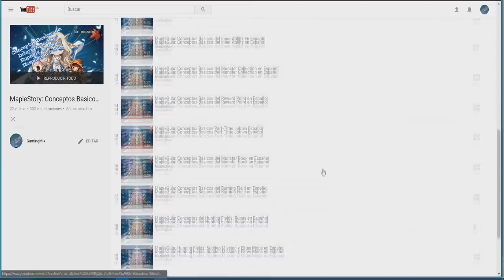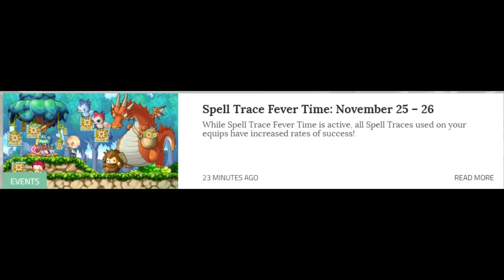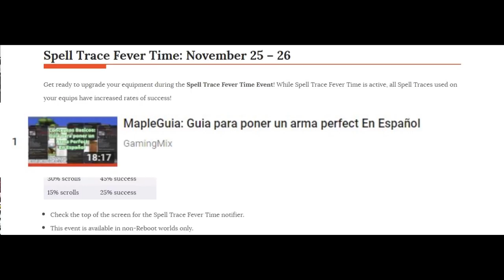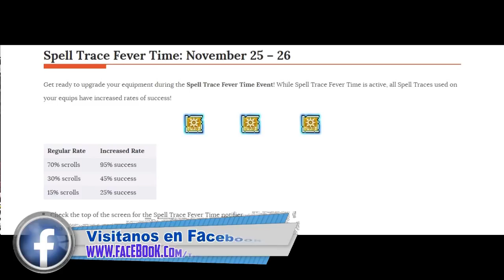MapleStory: Anuncio Evento Spell Trace Fever Time Desde el 25/11 al 26/11 En Detalles